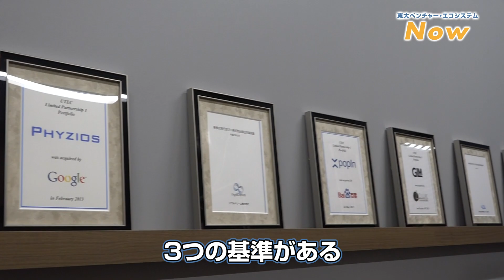東大スタートアップ・チャンネル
東京大学産学協創推進本部では、研究・教育成果の事業化・実用化を目指す本学の研究者や卒業生、学生に向けて、（株）東京大学TLO、（株）東京大学エッジキャピタル及び東京大学協創プラットフォーム開発(株)と協力連携し、支援体制を強化しています。
ベンチャー企業への支援は、2004年4月に産学連携本部（2016年に産学協創推進本部に改組）が設置された当時に始まり、現在では370を超えるベンチャー企業を生み出してきました。
産学協創推進本部では、学内研究者・学生への起業に向けた教育プログラム（東京大学アントレプレナー道場等）や、経営相談をはじめ、創業間もないベンチャー企業を支援しています。
支援の一つの手段として、インキュベーション施設「東京大学アントレプレナープラザ」を2004年9月から稼働しており、需要が高いことから、2018年10月には、本郷キャンパスに２ヶ所目のインキュベーション施設として「東京大学アントレプレナーラボ」を開設し、デスク１台から起業が可能な環境を整えております。
なお、大学の生み出す「知」を直接社会に還元し、イノベーション創出を加速するために、ベンチャー企業・大学・投資家・大企業等を「人材・知識・資金」で結び繋げる【ベンチャー・エコシステム】の形成に取り組んでおります。
そして、2019年２月には、この【ベンチャー・エコシステム】のブランド戦略の一環としてブランドシンボル「uTIE（ユータイ）」（University Tokyo Innovation Entrepreneurship）を作成し、今後このブランドシンボルを活用していく予定です。

今回作成した「東大スタートアップ・チャンネル」は、このuTIEの普及と【ベンチャー・エコシステム】の確立を目的とし開設した情報発信拠点です。
本動画ではメイン・ナビゲーターに堀　潤氏をお招きし、以下の企画を通して、東京大学関連ベンチャーの現況やその支援者等の活動をご紹介しております。

‹東大スタートアップ「CloseUp」›
出演：上野山 勝也 氏（株式会社PKSHA Technology　代表取締役）
松尾　豊　氏　（東京大学大学院工学系研究科　教授）
概要：日本のAI研究における第一人者である松尾教授と、松尾研究室に在席されたことがキッカケで起業された上野山氏の対談。

‹東大ベンチャー・エコシステム「Now」›
出演：郷治　友孝　氏（株式会社東京大学エッジキャピタル及び株式会社東京大学エッジキャピタルパートナーズ(総称してUTEC)　共同創業者・代表取締役社長/マネージングパートナー、日本ベンチャーキャピタル協会(JVCA)　常務理事）
概要：東京大学の大学発ベンチャーに投資・支援しているUTECの存在意義や、本学との連携等についてのインタビュー。

‹東大スタートアップ「Snap Shot」›
出演：施井　泰平　氏（スタートバーン株式会社　代表取締役 最高経営責任者(CEO)
概要：学内インキュベーション施設に入居しているベンチャー企業へのインタビュー。